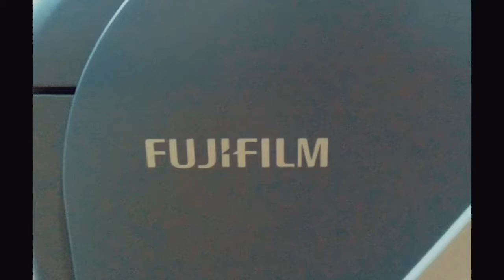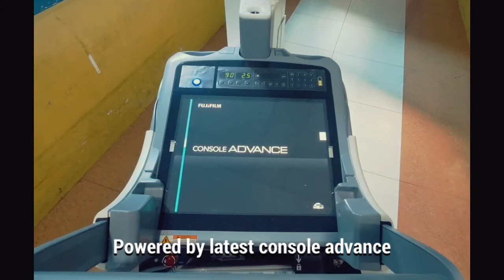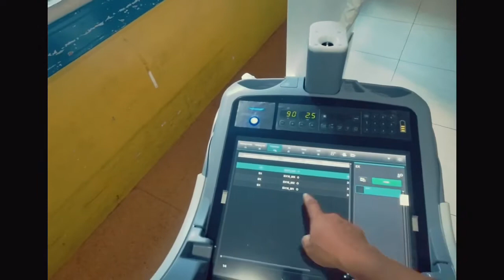Fujifilm FDR Go Plus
Full digital Mobile X-ray